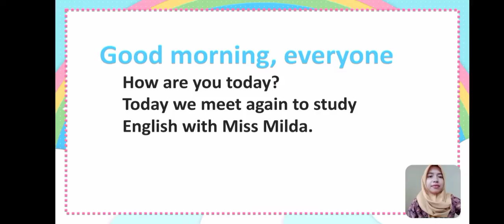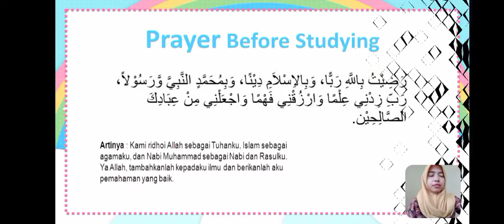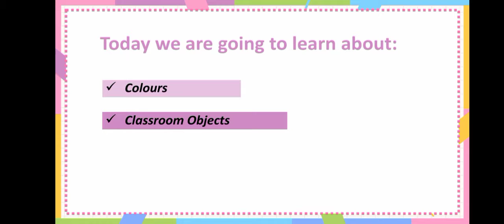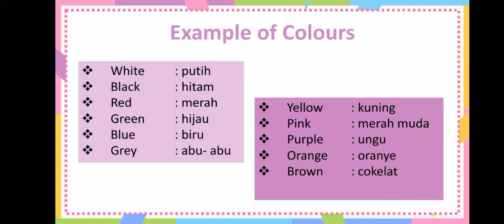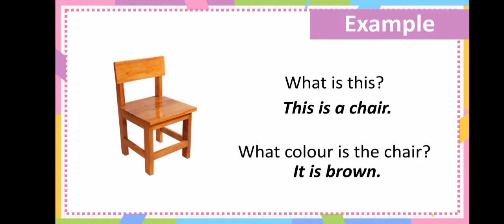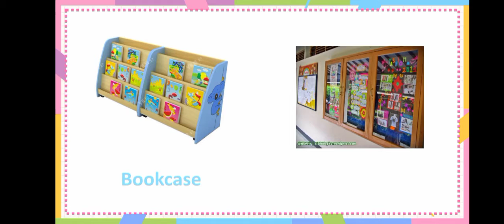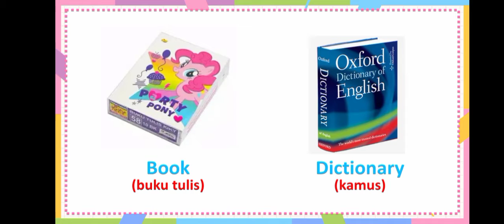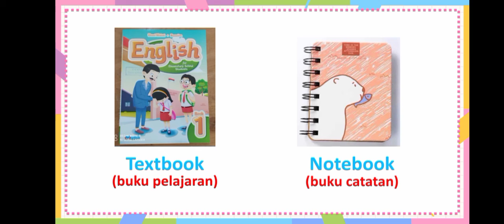BelajarbersamaSUKMA: Kelas 4 MI Islamiyah | Bahasa Inggris | Colours & Classroom Objects